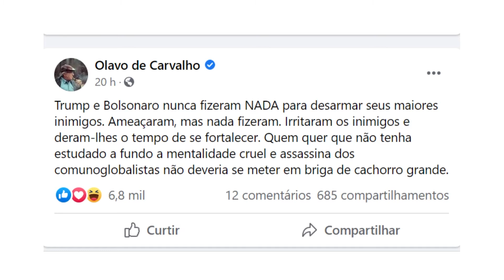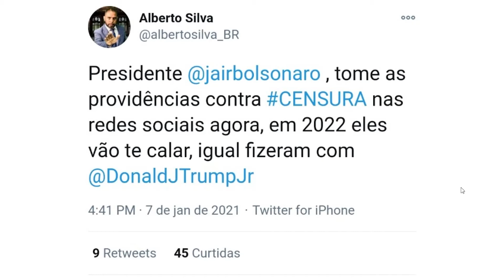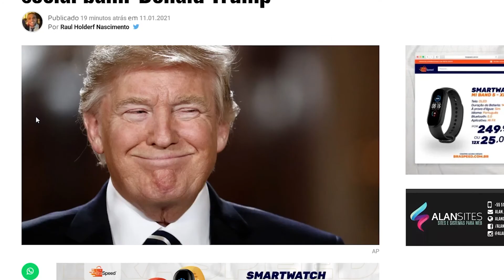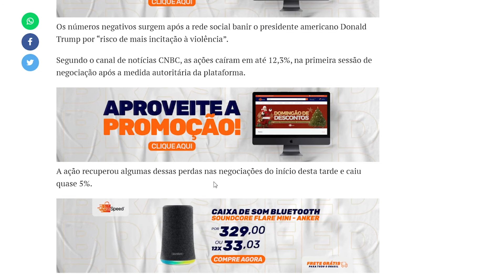Parler e Donald Trump BANIDOS, Bolsonaro tem que AGIR, mas como?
Ajude o com o PIX:
cdf47b8d-ba07-47ad-8c01-6a1a33e3b21a

ATÉ 6 x SEM JUROS:

Microfone condensador Alctron CS35

Mouse RGB Zerodate:

Compre fan RGB Aigo:

Fita led RGB 4 pinos Desktop: